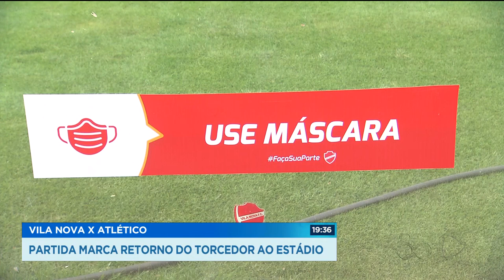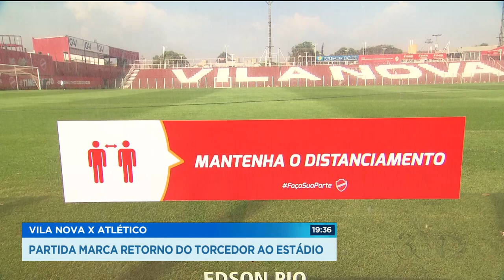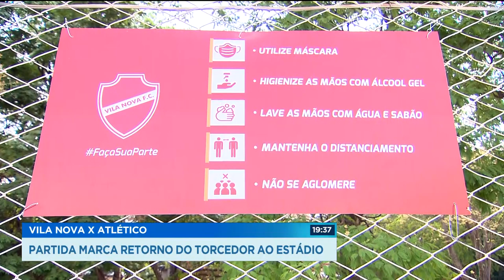VILA NOVA X ATLÉTICO: PARTIDA MARCA RETORNO DO TORCEDOR AO ESTÁDIO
250 TORCEDORES DO VILA NOVA VÃO PODER ASSISTIR A PARTIDA DO TIGRÃO CONTRA O ATLÉTICO SUB-20, AMANHÃ, QUARTA FEIRA.